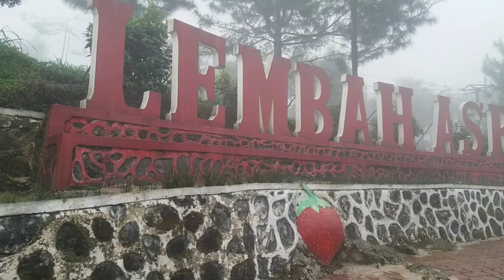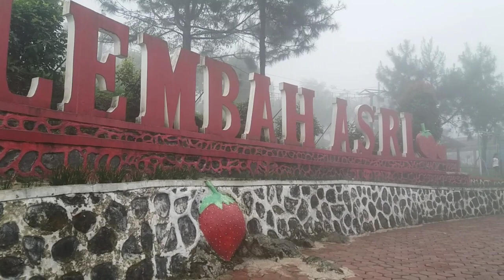Petik Strawberry || Lembah Asri Purbalingga || Taman Strawberry Purbalingga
Dividio kali ini Kamila berwisata ke Lembah Asri Purbalingga tapi karena cuaca mendung dan berkabut maka Kamila hanya ke kebun strawberry dan berkeliling kampung menggunakan mobil odong odong saja. Tonton sampai habis ya vidionya.

Lembah Asri Purbalingga
Taman Strawberry Purbalingga
Taman Lembah Asri Purbalingga
Petik Strawbery
Petik Stroberi
Panen Strawberry
Wisata Purbalingga
Oleh oleh Purbalingga
Sanggaluri Purbalingga
Goa Lawa Purbalinga